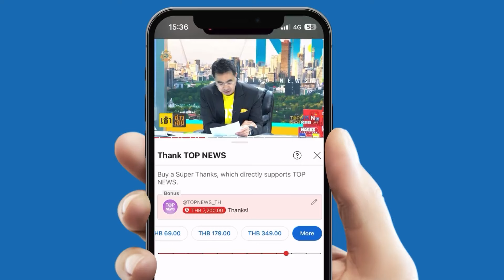เก้าอี้ "กลาโหม" ยังลูกผีลูกคน "สุทิน" ได้ต่อวีซ่า หรือ สายตรง "บิ๊กตู่" ผงาด | TOPUPDATE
เก้าอี้ "กลาโหม" ยังลูกผีลูกคน "สุทิน" ได้ต่อวีซ่า หรือ สายตรง "บิ๊กตู่" ผงาด